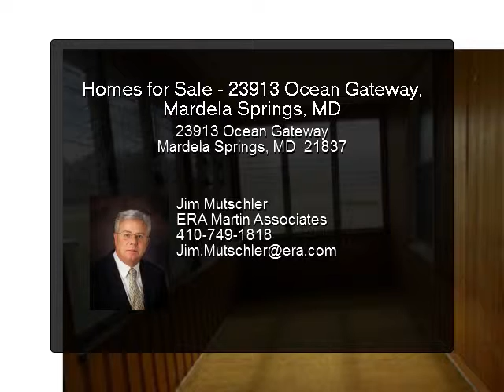Homes for Sale - 23913 Ocean Gateway, Mardela Springs, MD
23913 Ocean Gateway
Mardela Springs, MD 21837

Great find for almost 4 acres - hardwood flooring- updated kitchen and bath- 2 Car detached Garage- Barn and outbuildings- Great find - Note 4 rooms on the second level were used as bedrooms - closets or wardrobe needs to added to be classified as bedrooms- hardwood

Presented By:
Jim Mutschler, ERA Martin Associates